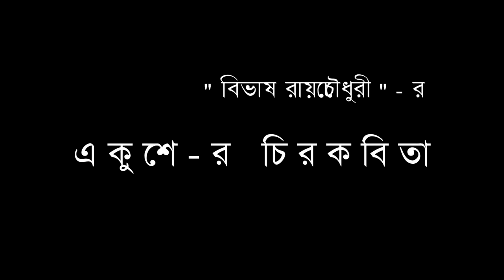Ekusher Chirokobita | Samiran Dey | Bibhas Roy Chowdhury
A tribute to the martyrs of the Bengali language movement that occurred on 21st February 1952, in Bangladesh.

Poem: Ekusher Chirokobita
Poet: Bibhas Roy Chowdhury
Recitation: Samiran Dey